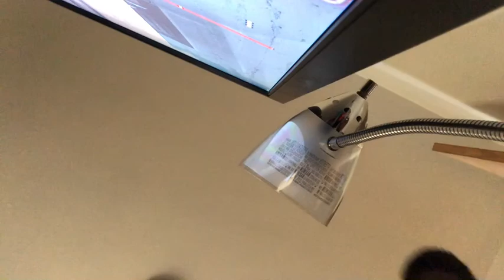DAILY VLOG (HILARIOUS😂)